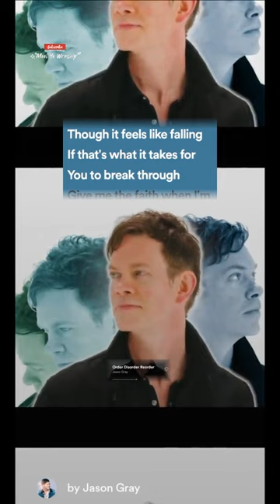Order Disorder Reorder - Jason Gray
Jason Gray Order Disorder Reorder music video with lyrics

This is a superb lyrics shorts on youtube of the song "Order Disorder Reorder" by "Jason Gray". This is moreover a song of praise and worship gospel song with lyrics added to the official video of Order Disorder Reorder by Jason Gray

@Meet Ye Worship

,gospel,singing,christian (adherents),christianity (religion),bill gaither,christian song,religious music